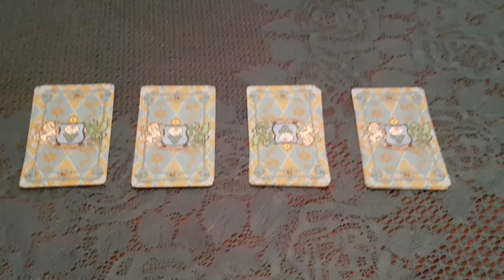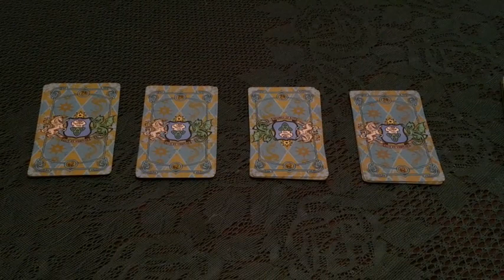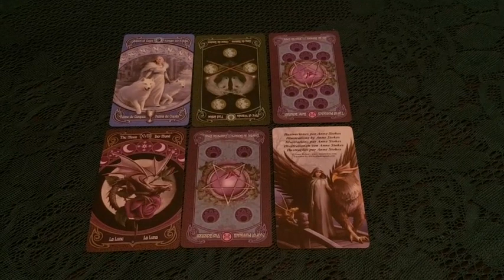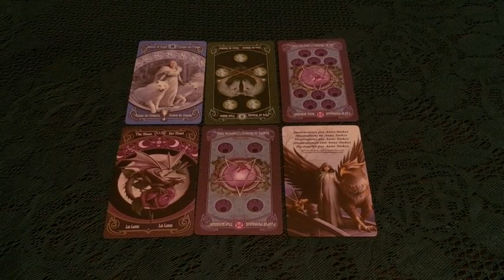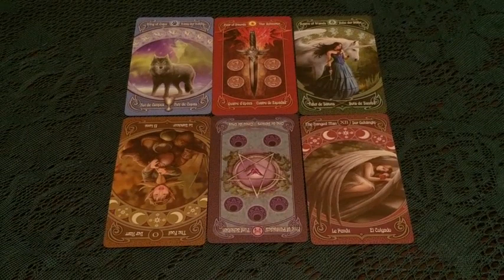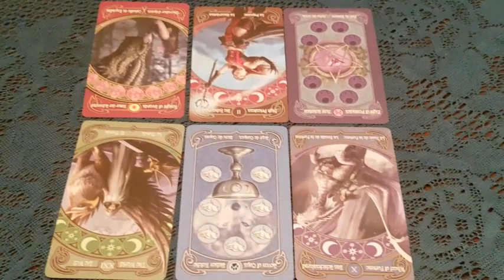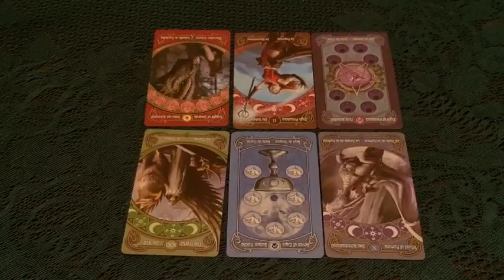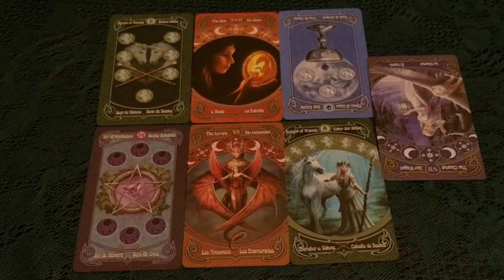Что Господь передал в Покров. Расклад на таро. 4 варианта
Начало 00:00
01 вар. 01:16
02 вар. 09:01
03 вар. 15:09
04 вар. 22:26
  Работаю дистанционно. Маг практик и целитель.